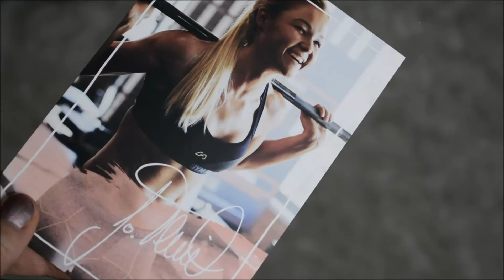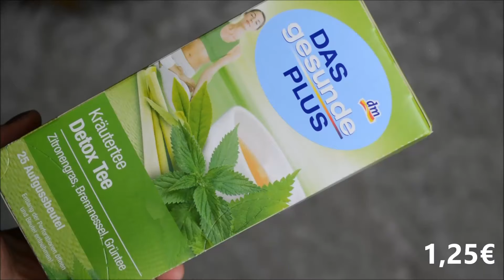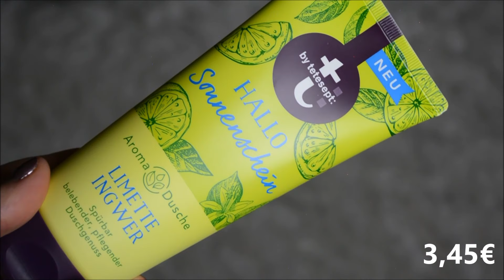SCHACHTELGLÜCK DM • SOPHIA THIEL • UNBOXING • schachtelglück ▹ THECAMERONXOXO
→ DM schachtelglück Blogger Box ➫ Sophia Thiel

✉ POSTFACH ✉

TheCameronxoxo
Postfach 29 01 48
45318 Essen

Love 💜
Danke für Eure Zeit!
xoxo Cameron ♡